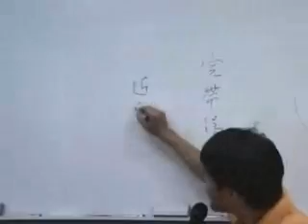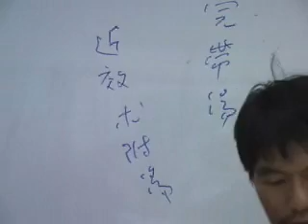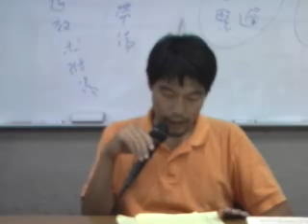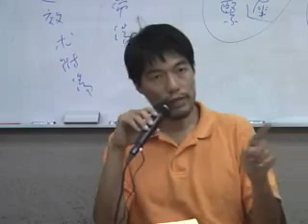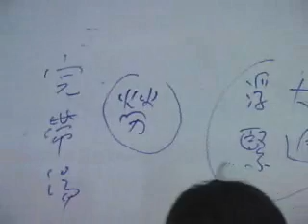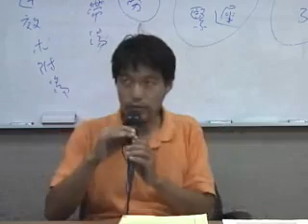jt叔叔谭杰中伤寒论慢慢教96 06 042 2